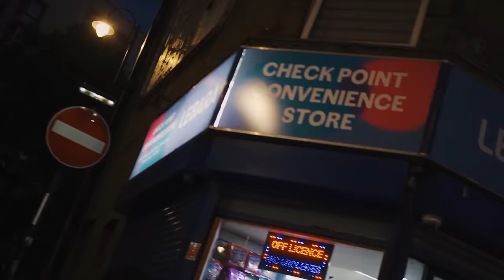Teeway - Goals [Music Video] | GRM Daily